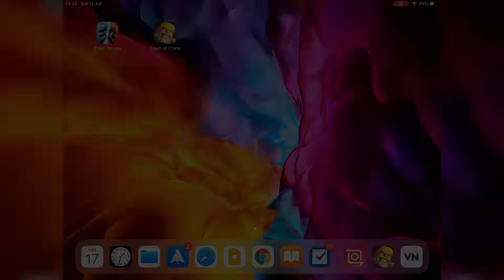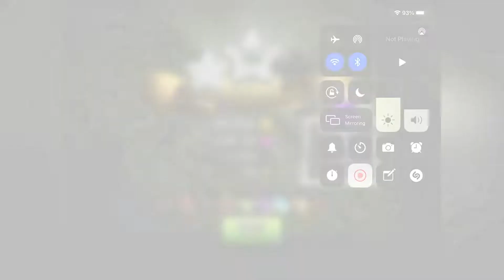Best Cups and Army for FARM !!!